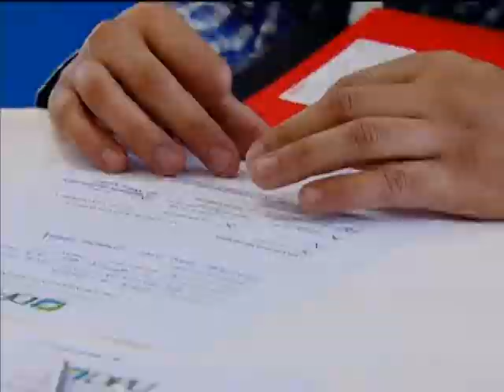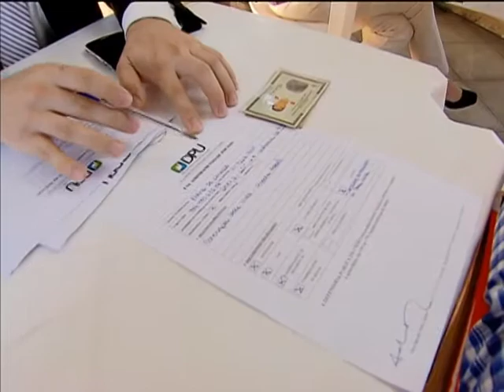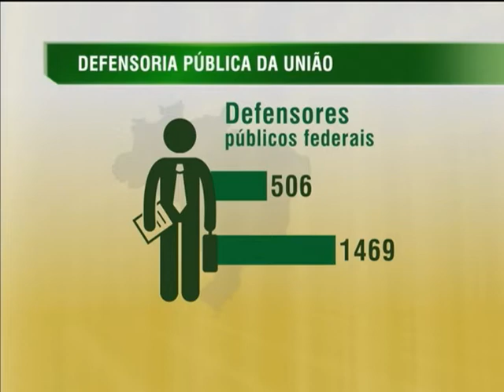Pesquisa apresenta diagnóstico inédito do acesso à Justiça Federal no país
NBR NOTÍCIAS -- 27.03.14: Divulgado um mapa com dados inéditos sobre o acesso à Justiça Federal no Brasil. O estudo mostra, por exemplo, que o tempo médio de atendimento da população na Defensoria Pública da União é de cerca de 20 minutos; e que os casos ligados ao INSS são os mais levados para os defensores. Somente 2013 foram realizados 1,5 milhão de atendimentos em todo o país. A Defensoria Pública da União está presente em 27 capitais e 40 cidades do interior. Atualmente existem 506 defensores públicos federais.